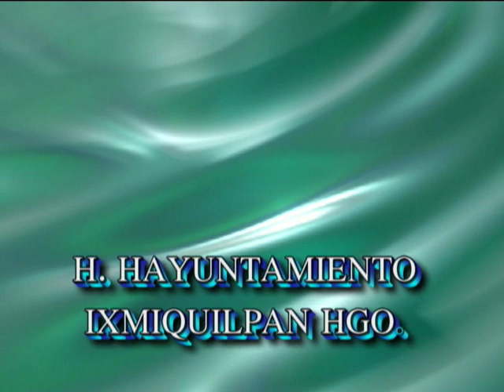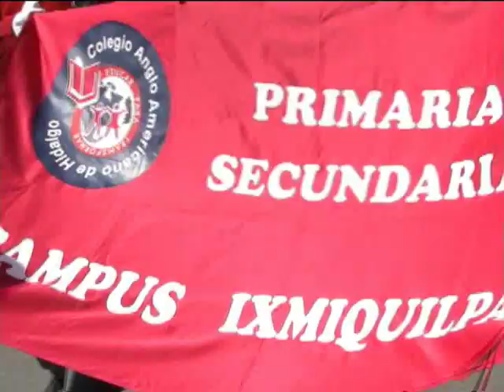IXMIQUILPAN HIDALGO DESFILE 20 NOV. 2012.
M.C.  CIPRIANO CHARREZ PEDRAZA ENCABEZA EL DESFILE EN CONMEMORACION AL 102  ANIVERSARIO DE LA REVOLUCION MEXICANA